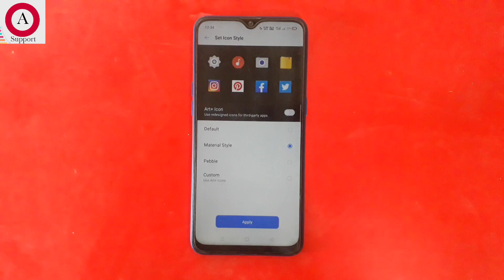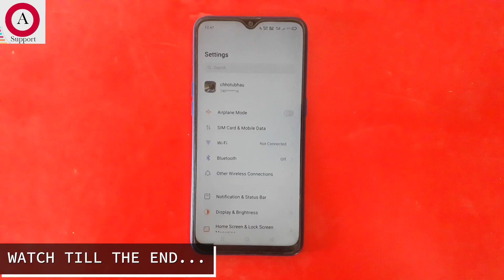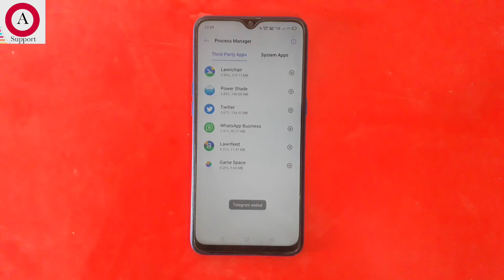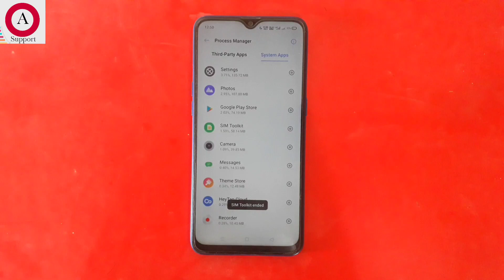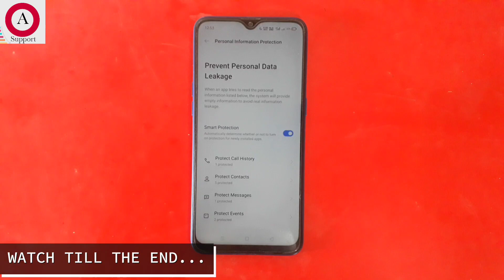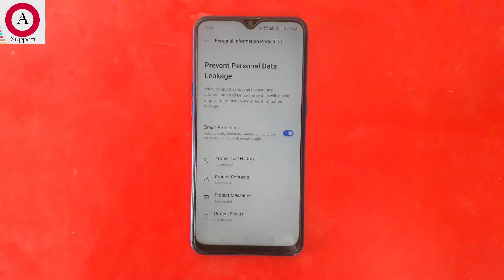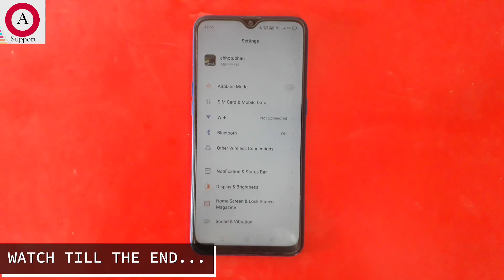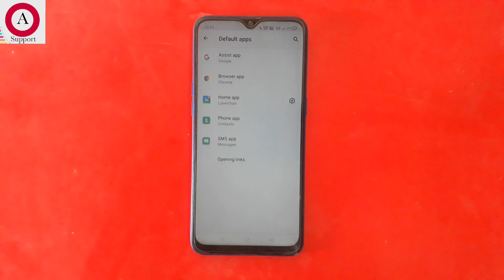Realme UI 2.0 & Android 11 Update For Realme 3 | Realme C2 Realme UI Update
Join my Fourth WhatsApp group